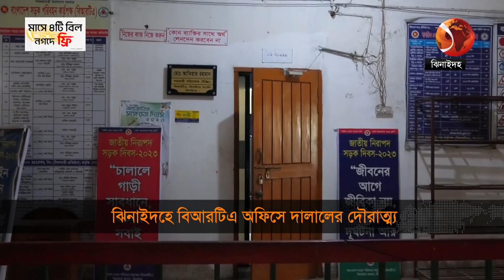ঝিনাইদহে বিআরটিএ অফিসে দালালের দৌরাত্ম্য | BRTA Office Corruption | Jhenaidah | Channel 24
»» Office Address:
Bangladesh.